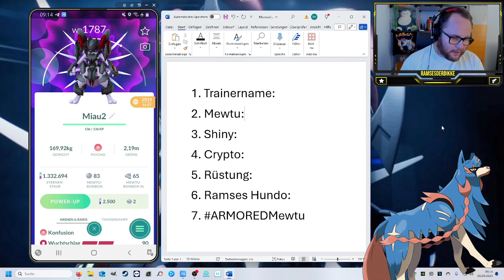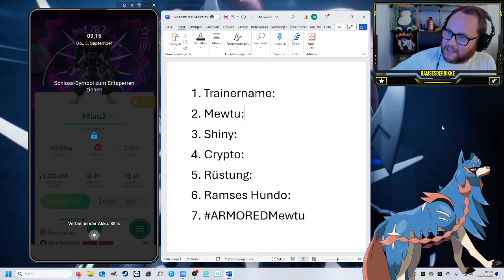GEWINNSPIEL : 2 x RÜSTUNGS MEWTU von 2019 !!! | Pokémon GO Deutsch # 3112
GUMMA !!!